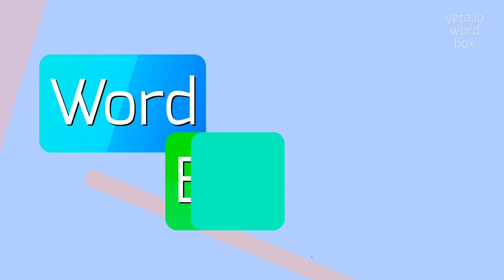How to say "dudgeon"! (High Quality Voices)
Watch in this video how to say and pronounce "dudgeon"!